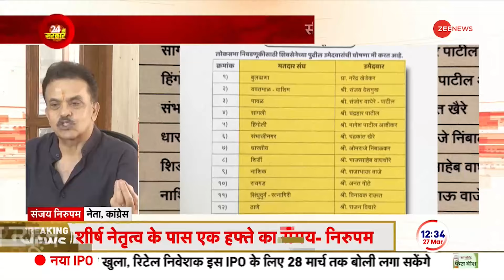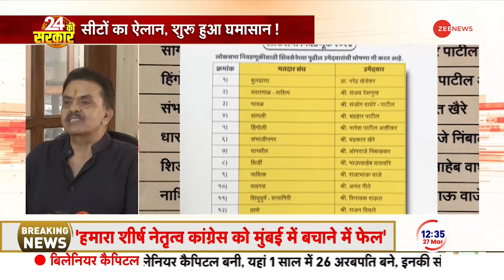Sanjay Nirupam on Maharashtra Seat Sharing: महाराष्ट्र में संजय निरुपम की कांग्रेस से बगावत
Sanjay Nirupam on Maharashtra Seat Sharing: महाराष्ट्र में उद्धव ठाकरे ने सीट बंटवारे का ऐलान कर दिया है। इस बीच कांग्रेस नेता संजय निरुपम के बागी तेवर सामने आएं हैं।  संजय निरुपम ने कहा कि, 'उद्धव ठाकरे के सामने कांग्रेस ने सरेंडर किया है। कांग्रेस नेतृत्व मुंबई में फेल हो गई है। इसके साथ ही उन्होंने कहा कि, 'खिचडीचोर के लिए काम नहीं करेंगे।'

Sanjay Nirupam on Maharashtra Seat Sharing: Uddhav Thackeray has announced seat sharing in Maharashtra. Meanwhile, the rebellious attitude of Congress leader Sanjay Nirupam has come to light. Sanjay Nirupam said, 'Congress has surrendered before Uddhav Thackeray. Congress leadership has failed in Mumbai. Along with this he said, 'Will not work for Khichdichor.'